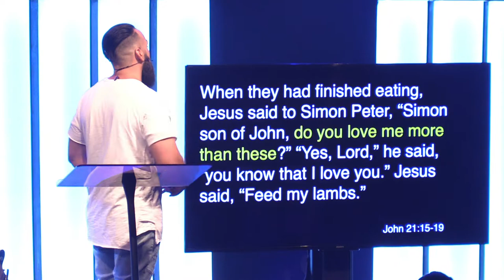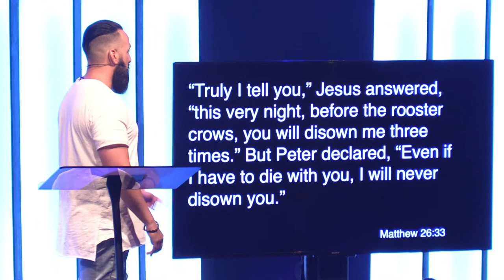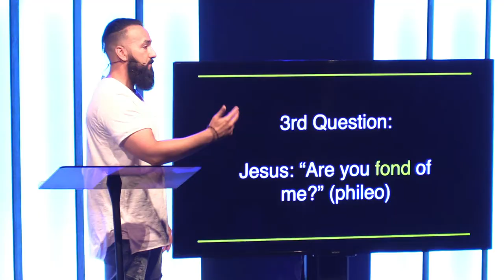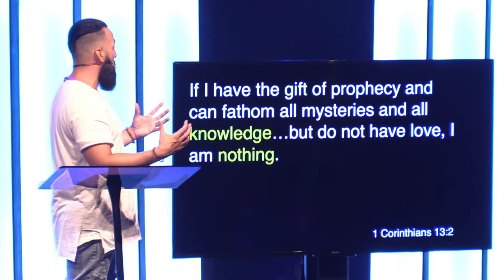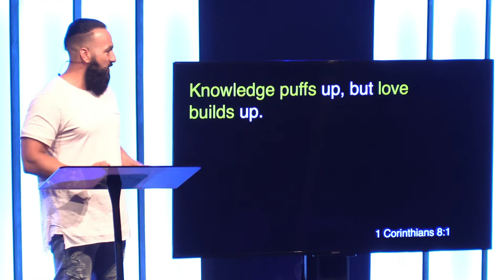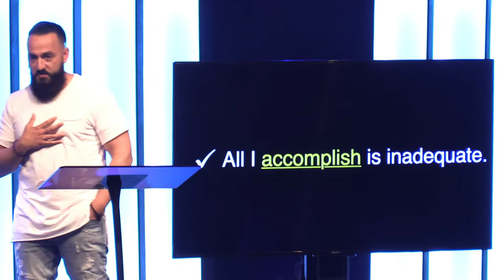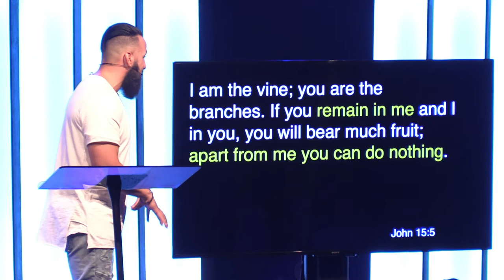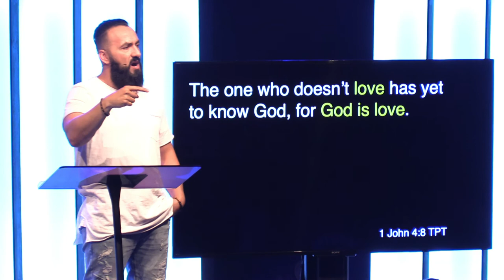Do You Love Me? // Got Questions (Part 4)